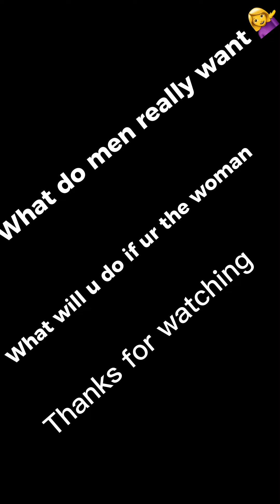What do men really want 🤔